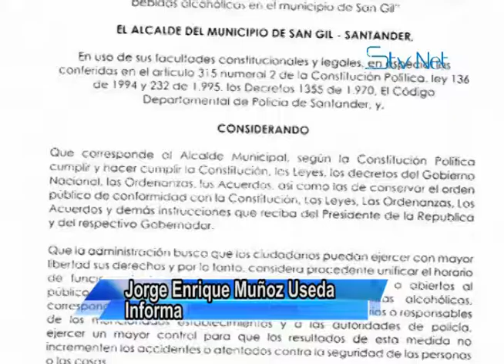Extensión de horarios a establecimientos de comercio en el municipio de San Gil